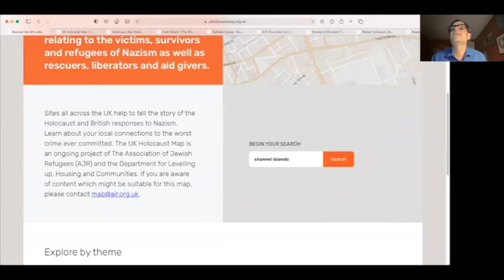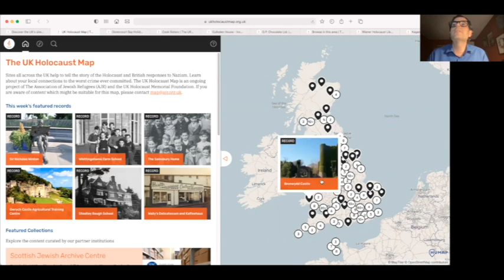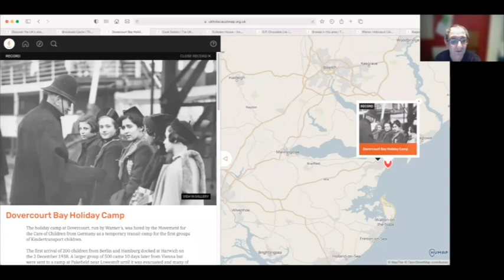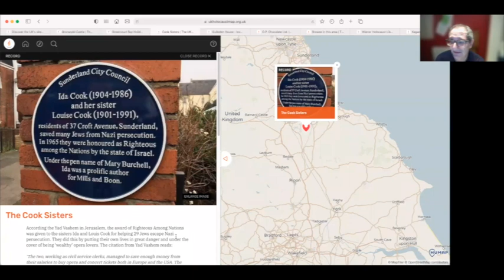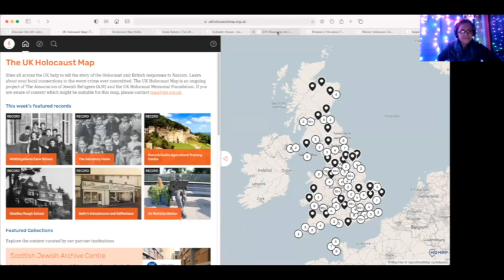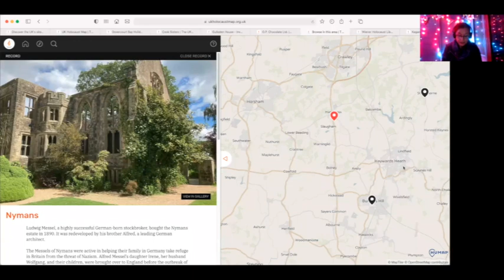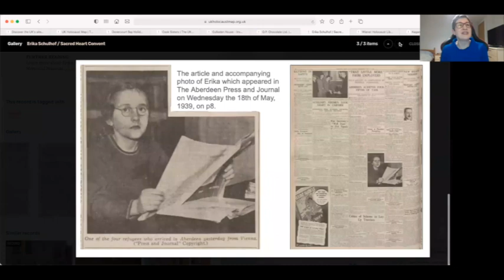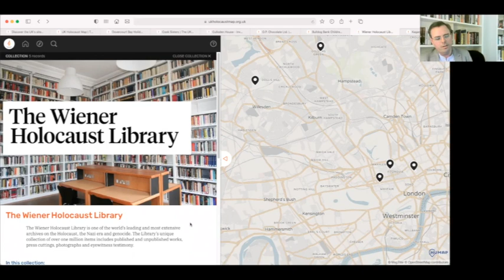Launch Event: The UK Holocaust Map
16 December 2021

Sites all across the UK help to tell the story of the Holocaust and British responses to Nazism. The UK Holocaust Map is a new initiative of The Association of Jewish Refugees (AJR) and the Department for Levelling Up Housing and Communities (DLUHC). This online resource enables you to discover the UK's sites of Holocaust memory — those places relating to the victims, survivors and refugees of Nazism as well as rescuers, liberators and aid givers – and to learn about local connections to the worst crime ever committed.

Featured speakers:

Alex Maws,The AJR
Mike Levy, Keystage Arts & Heritage
Lord Pickles, UK Special Envoy for Post-Holocaust Issues
Jenny Carson, Holocaust Educational Trust
Alison Üstün, Harlaw Academy, Aberdeen
Toby Simpson, Wiener Holocaust Library
Hannah Randall, Holocaust Exhibition and Learning Centre, Huddersfield